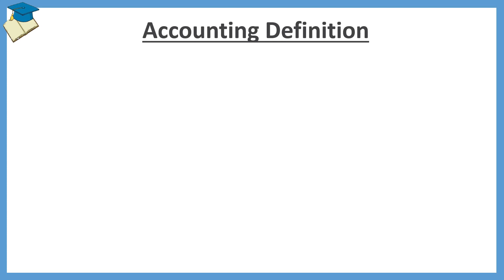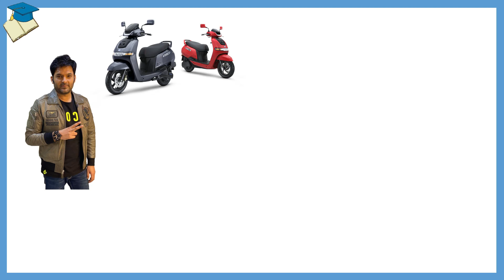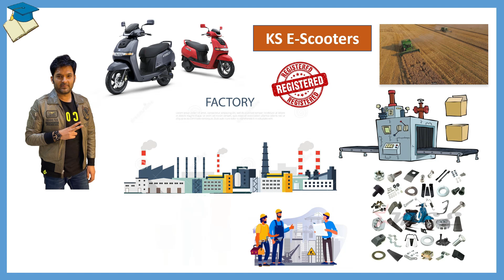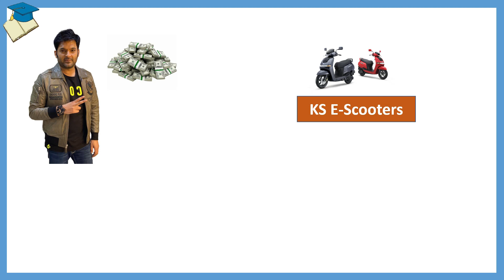Accounting Definition | Meaning of Accounting | What is Accounting Class 11th | Chapter 1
Accounting can be defined as the process of identifying, measuring, recording and communicating the required information relating to the economic events of an organisation to the interested users of such information.

To better understand the Accounting definition, let’s understand some key elements of definition:

Organisation
Economic Events
Identification, Measurement, Recording and Communication
Interested users of information

notes of accountancy class 11 chapter 1
introduction to accounting class 11 pdf
introduction to accounting class 11 notes pdf
class 11 accounts full course
accountancy class 11 syllabus 2023-24
accountancy class 11 meaning of accounting